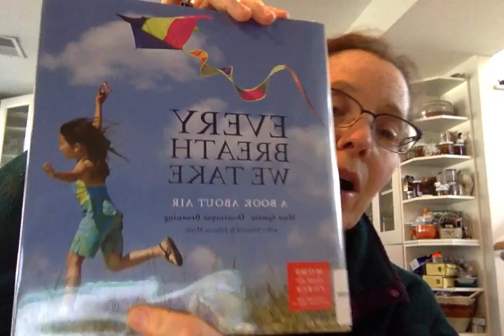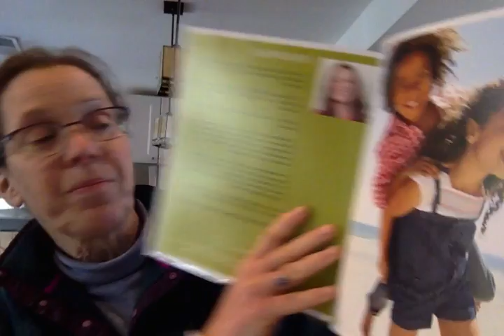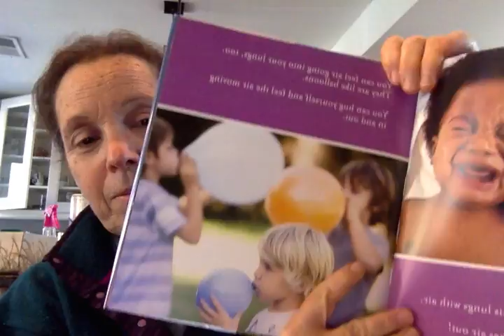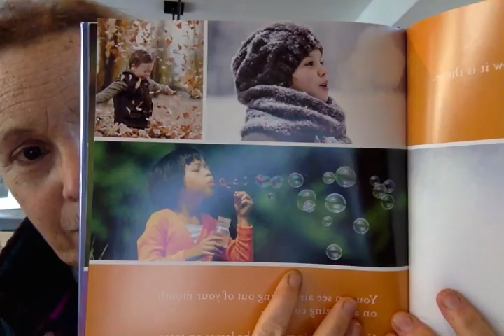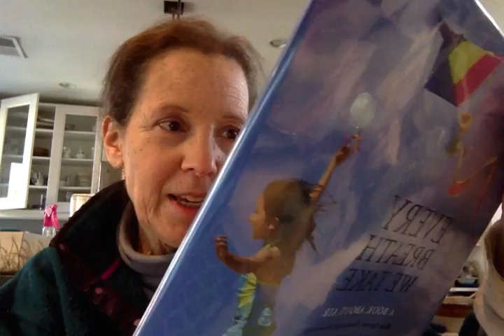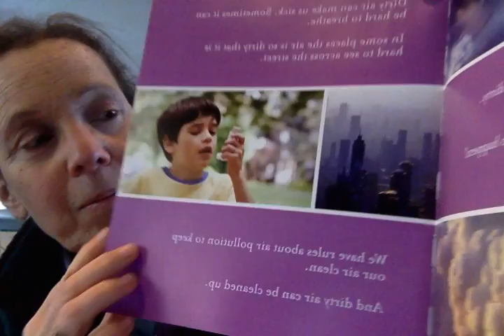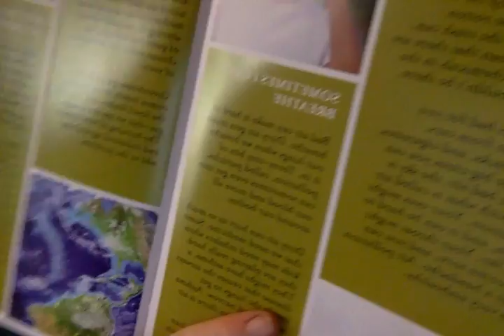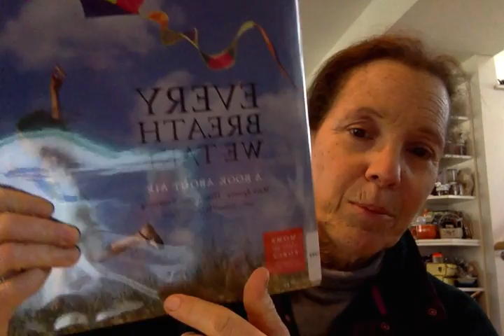Every Breath We Take, A Book About Air on 3 21 17 at 1 27 PM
Great intro into AIR, the importance of clean air, what climate change is, why we need clean air, etc.  Beautiful photographs, easy to understand, but not silly or too young.   Good book.